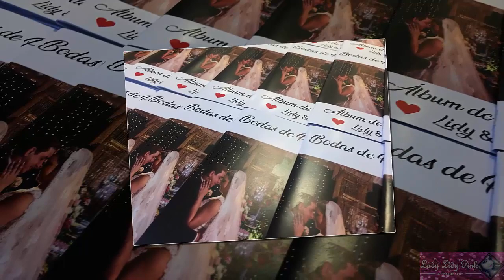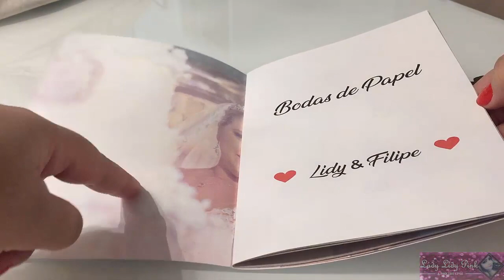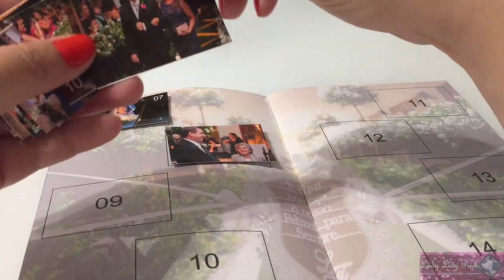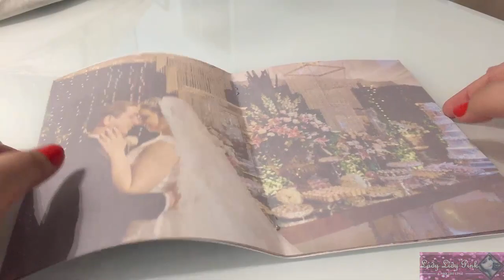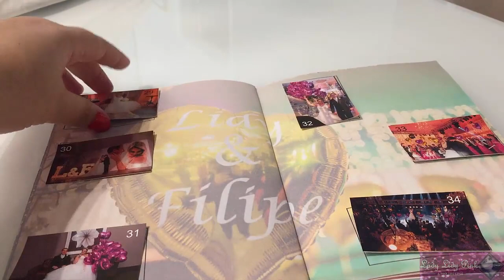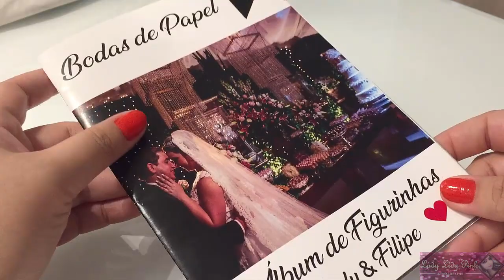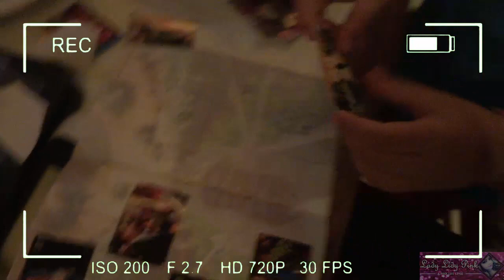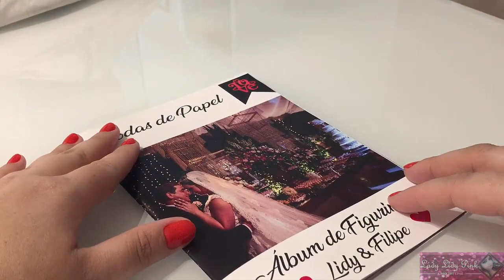Bodas de Papel | Parte 3 | Álbum de Figurinhas, Bolo do Casamento e Jantar Especial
♥ Tema: Bodas de Papel - Sugestão de lembrancinha e comemoração

♥ Links importantes:

1. Álbum de Figurinhas

2. Bolo e Doces

3. Bem Casados

4. Restaurante

♥ Edição e gravação:
*Lidy Pink